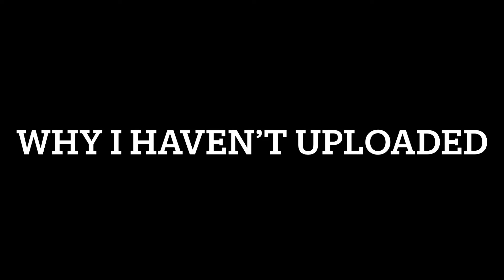Why I haven’t uploaded